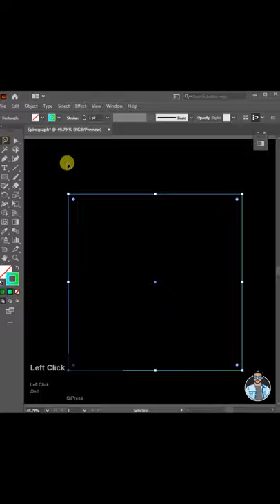How To Make a Spirograph Design in Adobe Illustrator Tutorial